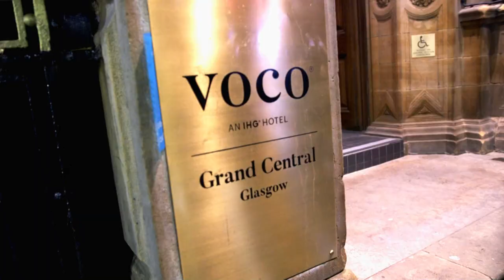Hospitality worker sexually assaulted after prestige hotel refuses to pay for taxi home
A hospitality worker at multi-million pound hotel chain IHG's flagship hotel in Glasgow, the Grand Central, was sexually assaulted on the way home from work after the hotel refused to pay for a taxi home after midnight - and is still refusing to pay for safe travel home for their workers.

This is an absolute scandal from a chain who made £660 million profit during the pandemic, and SACKED 95% of their workers while their hotels were closed. Workers are paid as little as £6.56 an hour - barely half of what they need to get a taxi home.

Glasgow's UNITE hospitality and services branch are now demanding IHG pay for transport home, pay the living wage of £10 an hour, and get rid of all zero hours contracts - or the chain can expect more demonstrations like this.